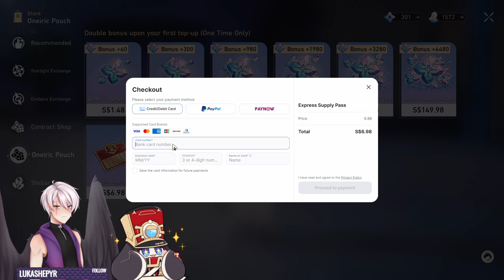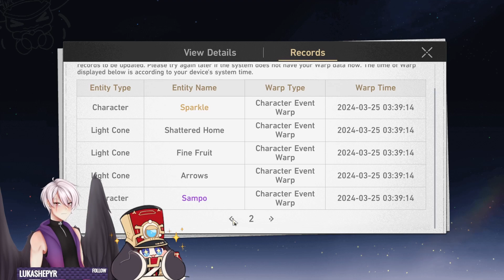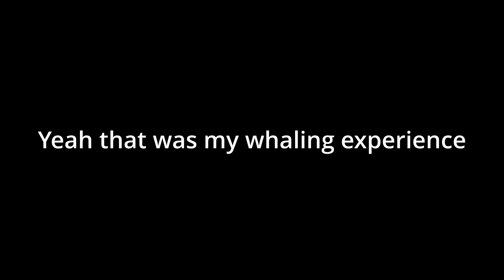I don't regret my choices...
I decided to pull for Acheron after trying her out in the trial mode and it ended up me whaling for her...

CREDITS:
♪ stream cafe - boba date

Thumbnail art:
Toru Tsuki